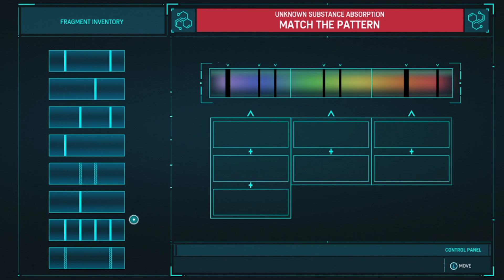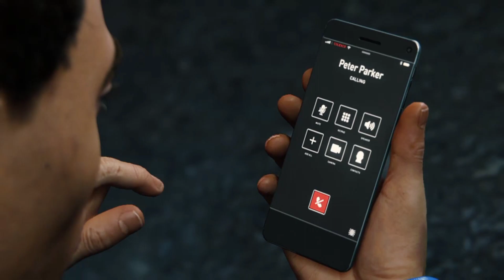Scorpion & Rhino | Marvel's Spider-Man Remastered (PC) | Gameplay | Part 10 (No Commentary)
This is a No Commentary Gameplay Of Marvel's Spider-Man Remastered. Will try my best to upload gameplays with commentary in the future.

Marvel's Spider-Man is a 2018 action-adventure video game developed by Insomniac Games and published by Sony Interactive Entertainment. A remastered port of Spider-Man was released for the PlayStation 5 in 2020 and was initially only available as part of the Ultimate Edition of Marvel's Spider-Man: Miles Morales, while a paid digital upgrade of the standard edition was also available. Additionally, a PC port, developed in collaboration with PlayStation's sister studio Nixxes Software, was released as a standalone title in 2022. It became available as a standalone purchase or as a paid upgrade for owners of the original game in 2023. This remastered port included the original game and its free downloadable content, The City That Never Sleeps, three additional suits, further trophies, new additions to the photo mode, many updated textures, graphical and performance improvements from Marvel's Spider-Man: Miles Morales, support for the console's 3D audio capabilities, "near instant loading", support for the DualSense controller's haptic feedback, and changes to the facial model for Peter Parker from John Bubniak to Ben Jordan to better match Yuri Lowenthal's facial capture. Set in a meticulously recreated version of New York City, players assume the role of Peter Parker, who juggles his responsibilities as a student and crime-fighting superhero, Spider-Man. The game follows Peter's struggles against the city's criminal underworld, led by iconic villains such as Wilson Fisk (Kingpin) and Otto Octavius (Doctor Octopus). Gameplay revolves around Spider-Man's acrobatic prowess, web-swinging mechanics, and combat skills, allowing players to traverse the city skyline with fluidity and engage in thrilling combat encounters. The narrative unfolds as Peter confronts personal challenges and grapples with the consequences of his actions as both Peter Parker and Spider-Man. Players embark on a journey filled with memorable moments, including intense boss battles, heartwarming interactions with beloved characters like Mary Jane Watson and Aunt May, and epic showdowns against supervillains threatening the city's safety. In addition to the main story arc, players can explore the expansive open-world environment, complete side missions, and unlock various suits and upgrades to enhance Spider-Man's abilities. The game's richly detailed rendition of New York City, combined with its compelling storyline and dynamic gameplay, garnered widespread acclaim from critics and players alike. Marvel's Spider-Man offers an immersive and exhilarating experience that captures the essence of the iconic superhero, cementing its place as one of the greatest superhero video games of all time.

It will help the channel grow. And It would mean a lot to me.